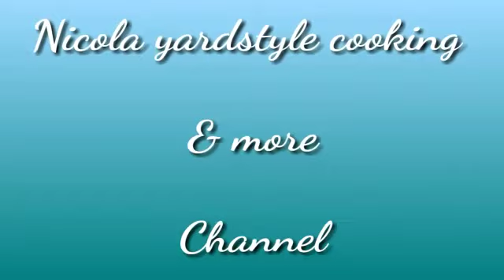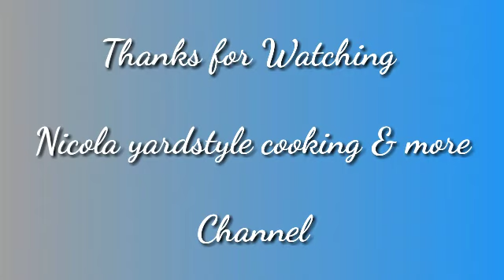How to Fry Plantain/ delicious fry plantain /Easy fry plantain recipe/fry plantain at home/plantain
in this video am doing a fast one frying some ripe plantain.